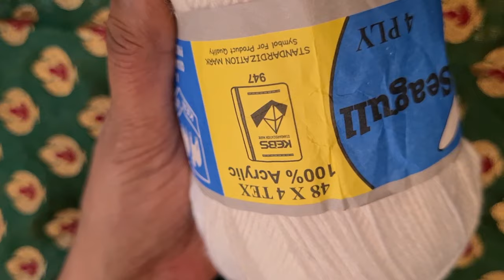क्रोशेट मोगरा गजरा/वेणी. How to make crochet Jasmine gajra on YouTube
यूट्यूबवर पहिल्यांदाच अश्या प्रकाराने  क्रोशेटने तयार केलेला मोगरा फुलांचा  गजरा/वेणी जो टिकाऊ तर आहेच पण  आपण तो धुवूनसुद्धा वापरू शकतो.नक्की करून बघा.

आणि आवडला तर लाईक, कमेंट आणि शेअर करा.. हो सबस्क्राईब करायला विसरू नका !!

Don't miss to watch out crochet Jasmine flower gajra/veni making.